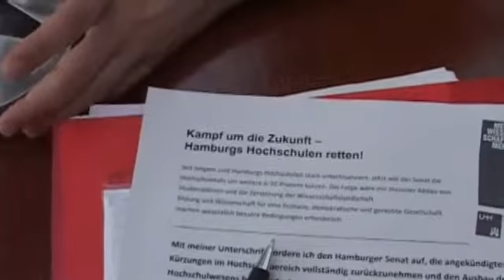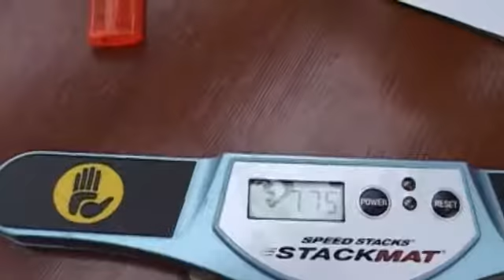Game One - Cube-Girls #05: Sina & Sandra